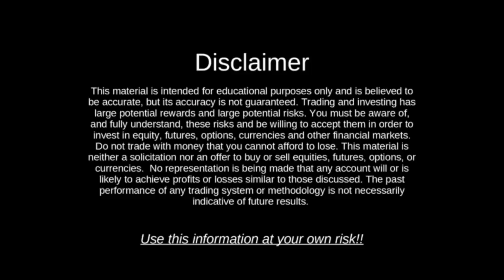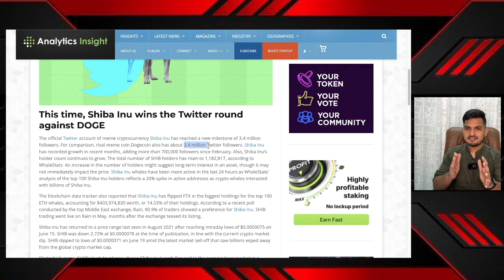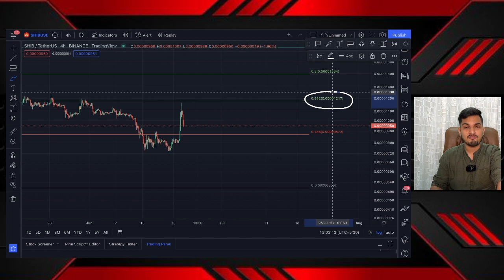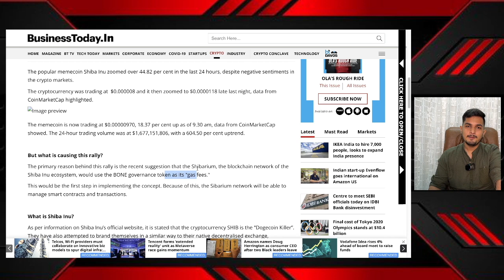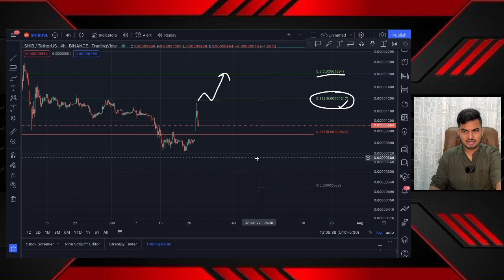GOOD NEWS - SHIBA INU Urgent Update !! ELON MUSK announced ...